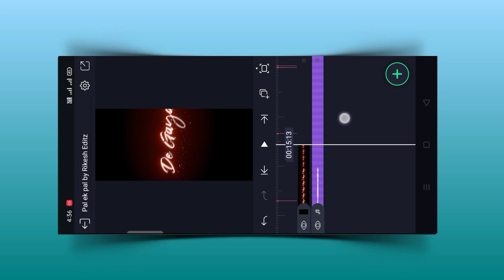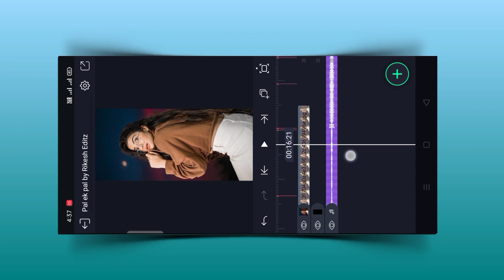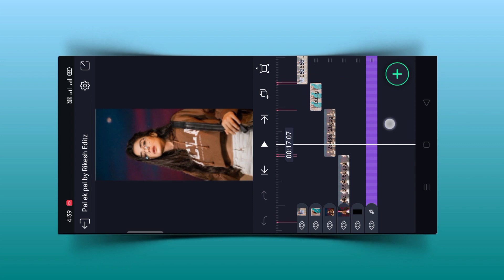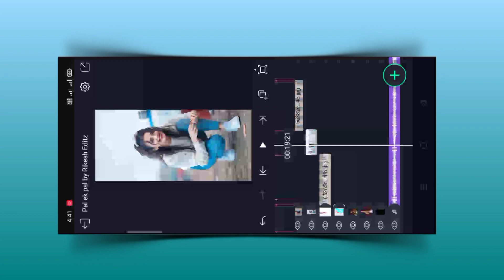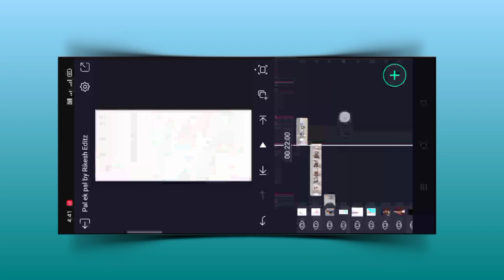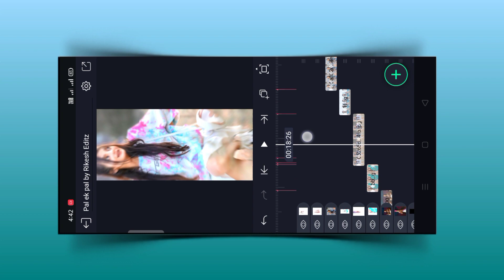🔥 New Hindi Song Status Editing Alight Motion |Alight Motion Video Editing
🔥 Puspa Reels Video Editing Alight Motion |Alight Motion Video Editing |New Shake Effect

🔥 New Trending Old song remix alight motion |New Shake Effect |Alight Motion Video Editing 2022

TAGS 👇🏻
alight motion black screen effects
b&w alight motion
b mark alight motion